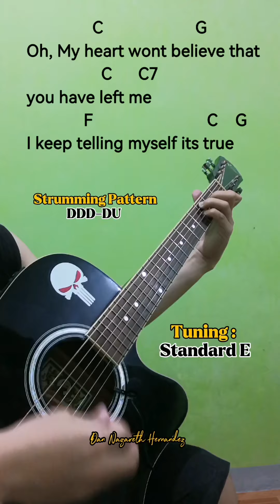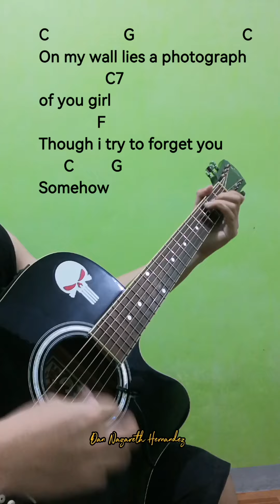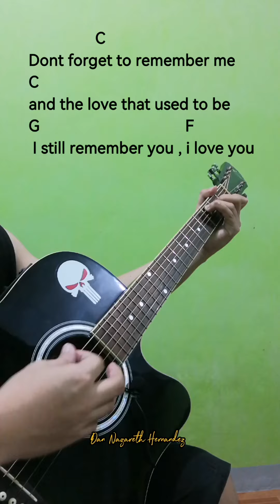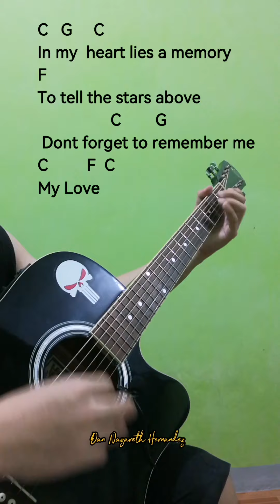Don't Forget To Remember - Bee Gees (Guitar Chords Tutorial With Lyrics)